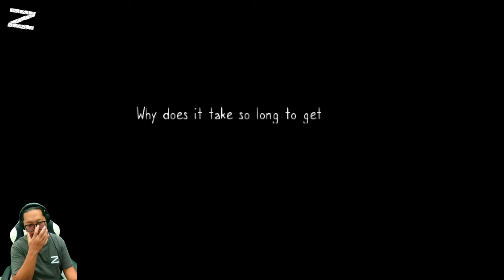Sepertinya ada yang menginginkan kamu di sini - Cursed Mansion - PC - Part 7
Rose harus bisa keluar dari Mansion Terkutuk - sebuah ruang iblis yang memangsa dan memakan ketakutan dan keputusasaan. Dalam horor RPG ini, kamu akan memecahkan beberapa puzzle dan mempelajari sejarah dari mansion ini. Misteri, roh jahat, dan kesengsaraan yang ada di mana-mana. Cursed Mansion menciptakan suasana yang menyeramkan yang membuat bulu kuduk pun berdiri.